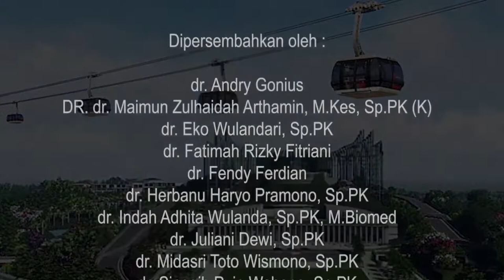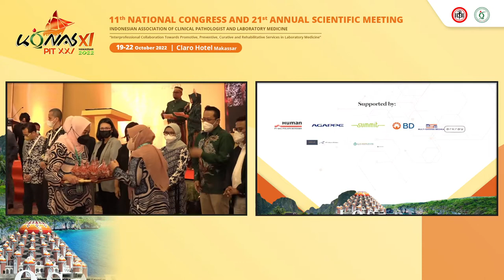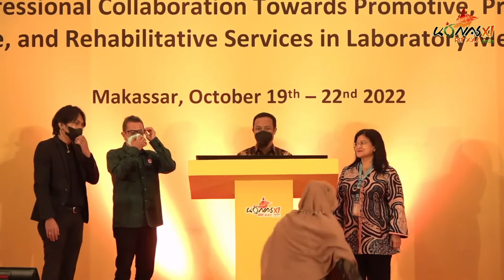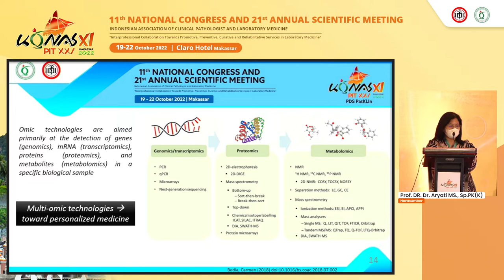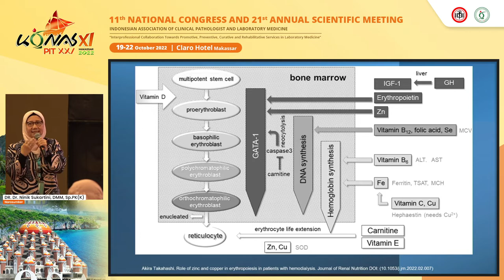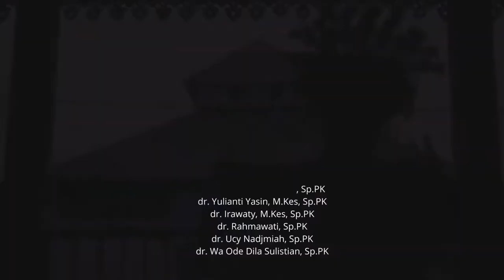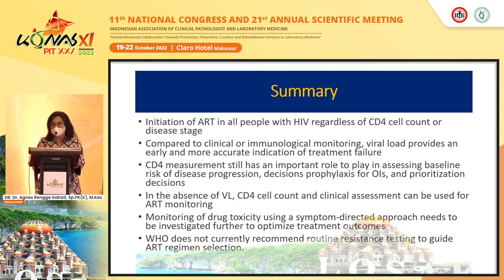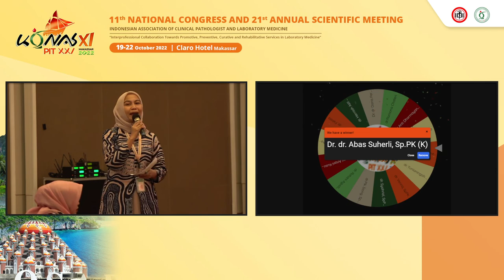SYMPOSIUM PIT XXI PDS PATKLIN MAKASSAR 2022 (Day 1)